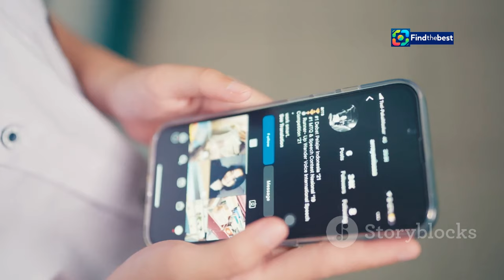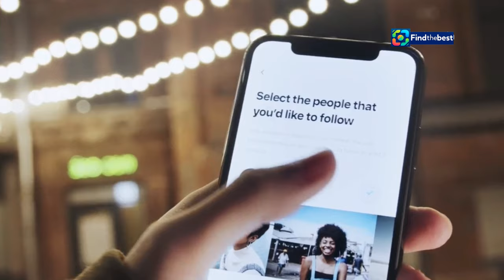Martinus Gunnarsen og Martine Lunde: Kjendisene Avslørt Sammen på Festival i Trondheim!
OUTLINE:
00:00:00 A Glimpse into the Lives of Martinus and Martine
00:02:36 Where Music Met Mystery
00:02:58 A Night of Dancing and Laughter
00:03:19 More Than Friends?
00:03:39 Martinus Carries Martine Through the Crowd
00:06:26 Love in the Air? A Look at Their Past Relationships
00:06:50 Celebrities Remain Tight-Lipped on Romance Rumors
00:07:13 Fans React to the Festival Sightings
00:07:36 Navigating Love in the Public Eye
00:09:20 The Mystery Continues

**Category:**
People & Blogs

**Description (Norwegian):**
🎤✨ Kjendisene Martinus Gunnarsen og Martine Lunde har blitt sett sammen på festivalen i Trondheim! 🌟😲 Hver gang de har vært observert, har de vist kjærlighet og nærhet til hverandre. Herr og fru Lunde har vært på dansegolvet, og det har ikke gått upåaktet hen! 💃🕺

I denne videoen tar vi deg med på en reise gjennom deres festivalopplevelser, hvor de sjarmerer publikum og holder hverandre nær. 😍💖 Martinus, kjent fra sin musikkarrière, og Martine, kjent fra TV-programmer som "Paradise Hotel", har skapt overskrifter med sin hemmelighetsfulle relasjon. Er det mer mellom dem? 👀

Vi viser deg de beste øyeblikkene fra festivalen og gir deg innsikt i hva som virkelig skjer mellom disse to kjendisene. 🎉📸

**Description (English):**
🎤✨ Celebrities Martinus Gunnarsen and Martine Lunde have been spotted together at the festival in Trondheim! 🌟😲 Every time they've been seen, they have shown affection and closeness to each other. Mr. and Mrs. Lunde have been on the dance floor, and it hasn't gone unnoticed! 💃🕺

In this video, we take you on a journey through their festival experiences, where they charm the crowd and keep each other close. 😍💖 Martinus, known for his music career, and Martine, known from TV shows like "Paradise Hotel," have made headlines with their mysterious relationship. Is there more between them? 👀

We showcase the best moments from the festival and provide insights into what’s really going on between these two celebrities. 🎉📸